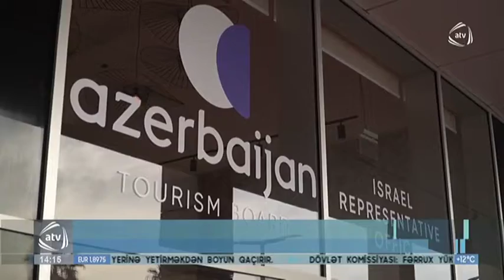Azərbaycanın turizm nümayəndəliyinin Təl-Əviv ofisinin açılışı baş tutub | ATV | 31.03.2022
“İsraildə Azərbaycanın turizm nümayəndəliyinin açılışı Azərbaycan və İsrail arasında turizm əlaqələrinin inkişafına təkan verəcək”.

Bu haqda Dövlət Turizm Agentliyin sədri Fuad Nağıyev martın 30-da İsraildə Azərbaycanın rəsmi turizm nümayəndəliyinin Təl-Əviv ofisinin açılışı mərasimində bildirib.

Tədbirdə çıxış edən Agentlik sədri nümayəndəliyin fəaliyyətinin İsraildə Azərbaycan haqqında məlumatlılığın artmasına və ikitərəfli turizm əlaqələrinin möhkəmlənməsinə töhfə verəcəyini qeyd edib.

Fuad Nağıyev iqtisadi və strateji amillərlə yanaşı, xalqlarımız arasında mədəni-tarixi əlaqələrin, qarşılıqlı dostluq və anlaşmanın turizm münasibətlərinin inkişafında mühüm rol oynadığını diqqətə çatdırıb.

Azərbaycanın çoxsaylı etnik qrupların birlikdə yaşadığı tolerant və multikultural ölkə olduğunu vurğulayan Fuad Nağıyev azərbaycanlılar və yəhudilərin əsrlər boyu bir yerdə yaşayaraq ortaq dəyərlər yaratdıqlarını, yəhudi irsinin bu günədək Bakı, Quba, İsmayıllı, Oğuz və digər rayonlarda qorunub saxlanıldığını, Qubada yerləşən Qırmızı Qəsəbənin dünya üzrə İsraildən kənarda dağ yəhudilərinin kompakt şəkildə yaşadığı yeganə yer olduğunu qeyd edib.

Agentlik sədri israilli turistlərin tezliklə işğaldan azad olunmuş Qarabağa da səfər edə biləcəklərinə inamını ifadə edib.

Tədbirdə çıxış edən İsrailin turizm naziri Yoel Razvozov bildirib ki, 2021-ci ilin avqust ayında Azərbaycanın ticarət nümayəndəliyinin, eləcə də turizm nümayəndəliyinin açılması, indi isə Təl-Əviv ofisinin açılışı Azərbaycanla İsrail arasında ikitərəfli münasibətlərin daha da möhkəmlənməsinə, turizm əlaqələrinin genişlənməsinə xidmət edəcək.

Səfər çərçivəsində, həmçinin Dövlət Turizm Agentliyi ilə İsrail Turizm Nazirliyi arasında turizm sahəsində əməkdaşlıq haqqında Saziş imzalanıb.

Sazişə əsasən, tərəflər turizm sahəsində əməkdaşlığı inkişaf etdirmək, hər iki ölkənin turizm idarəetmə orqanları, turizm assosiasiyaları, təşkilatları və müvafiq şirkətləri arasında əlaqələrin qurulmasını, o cümlədən tarixi, rəqəmsal, ekoloji, macəra turizmi üzrə əməkdaşlığı genişləndirmək, mədəni irs və dini məkanlara səyahətləri təşviq etmək öhdəliyi götürürlər.

Bundan əlavə, Dövlət Turizm Agentliyinin təşkilatçılığı ilə Azərbaycan nümayəndə heyəti 29-30 martda Təl-Əvivdə baş tutan “Beynəlxalq Aralıq dənizi Turizm Bazarı” (IMTM 2022) sərgisində iştirak edib.

Sərgidə “Azərbaycan Hava Yolları” QSC, Dağ Yəhudiləri Muzeyi, Naxçıvan Muxtar Respublikası Turizm Departamenti və digər 9 yerli tərəfdaşla birlikdə təmsil olunan nümayəndə heyəti tərəfindən Azərbaycanın turizm imkanları, o cümlədən Qarabağın turizm potensialı nümayiş etdirilib.

Sərgi çərçivəsində müvafiq tərəfdaşlarla yeni əlaqələr yaratmaq və yaxın gələcəkdə İsraildən daha çox turisti qarşılamaq istiqamətində əməkdaşlıq etməklə bağlı görüşlər keçirilib.

Sərgi zamanı İsrailin turizm naziri Yoel Razvozov Azərbaycan milli stendini ziyarət edərək təqdim olunan turizm məhsulları ilə tanış olub.

Qeyd edək ki, Dövlət Turizm Agentliyi tərəfindən tarixi yəhudi irsinin turizm potensialının inkişafı üçün bir sıra tədbirlər həyata keçirilib. Belə ki, bu irs üzrə turizm marşrutu hazırlanıb, həmçinin İsrailin Azərbaycandakı Səfirliyi ilə birlikdə Quba rayonunda yerləşən Qırmızı qəsəbədə dağ yəhudilərinin sıx yaşadığı ərazidə turizm marşrutlarının inkişafı və təkmilləşdirilməsi istiqamətində işlər görülüb.

2019-cu ildə Azərbaycana səfər edən İsrail vətəndaşlarının sayı 47 min nəfər təşkil edib. Bu da 2018-ci il ilə müqayisədə 17.3% artım demək idi. Pandemiya dövründə bu say kəskin azalsa da, 2021-ci ildə sərhədlərin tədricən açılması ilə davamlı şəkildə artmağa başlayıb.